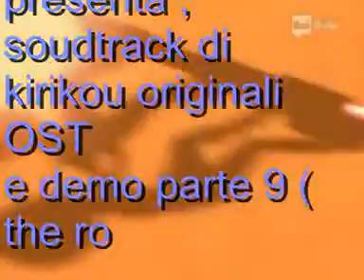code lyoko playstation ; soundtrack originali di kirikou parte 9 OST e demo gioco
code lyoko playstation ; aelita stones hopper schaeffer e yumi ishiyama sono insieme ad  Kirikou e la strega Karabà , ecco il soundtrack originale OST parte 9 e demo gioco ( the rocky plateau 2) l'altopiano roccioso di tramonto lo dedico a Amy Rose e Coco Bandicoot ok ??? se vi piace il video commentatelo ok ???